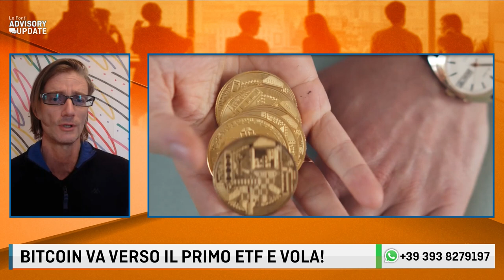BITCOIN VA VERSO IL PRIMO ETF E VOLA!